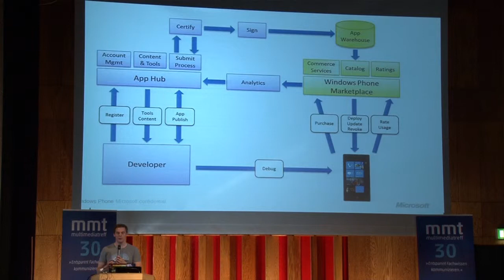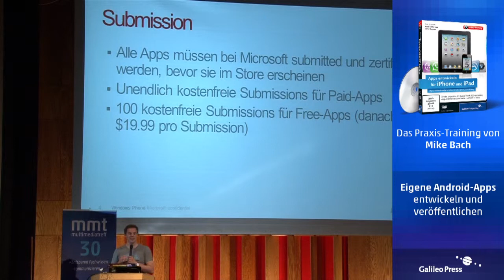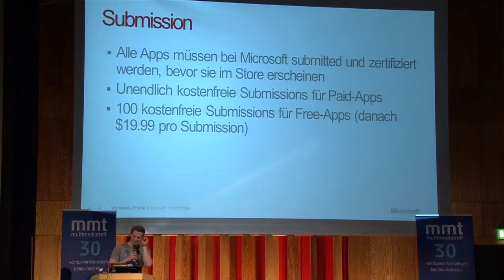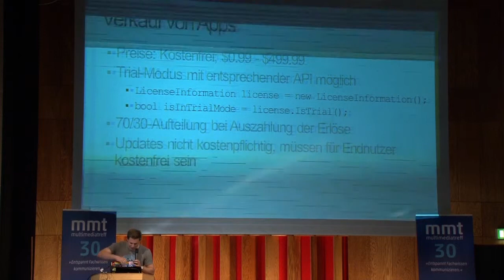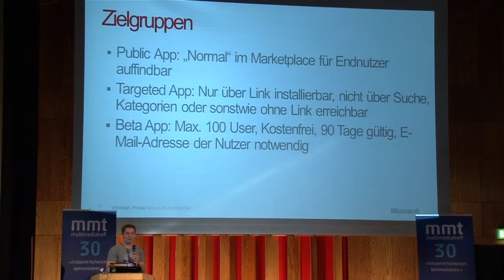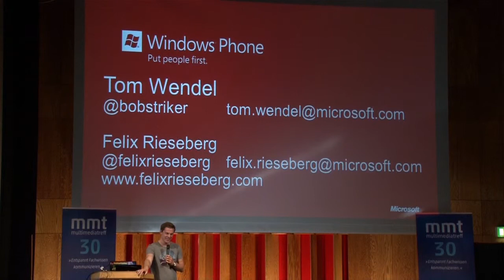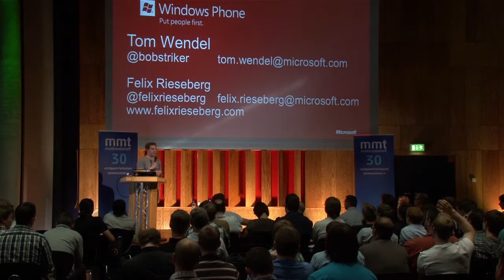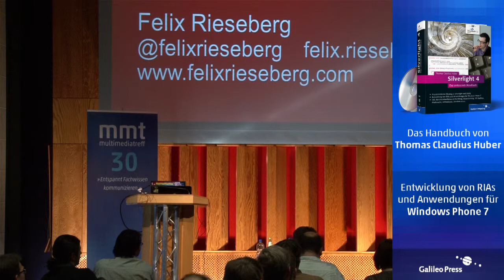Der Weg in den Marketplace - Felix Rieseberg beim MMT 30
Wie sehen die nächsten Schritte aus? Wir sprechen über Entwicklerprogramme und den Weg in den Marketplace.

+++ Linkliste +++